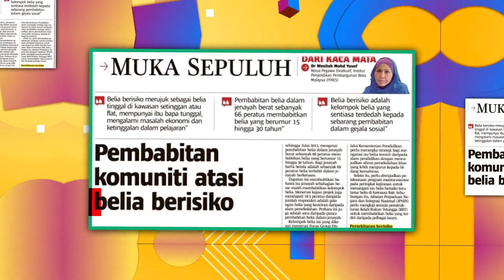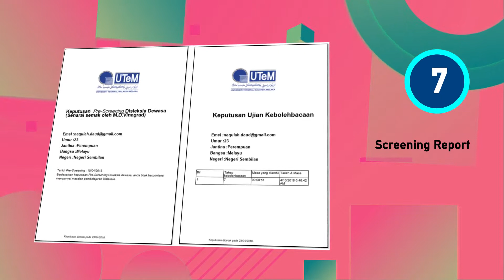Sistem SPIKE dan DiME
Product of UTeM
Dr. Mohd Hafiz Zakaria
SISTEM PENILAIAN KEBOLEHBACAAN TEKS BAHASA MELAYU (SPIKE) AND SISTEM SARINGAN DISLEKSIA BAHASA MELAYU (DiME)